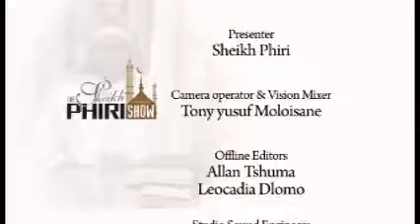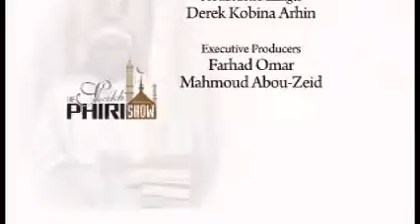SH Phiri SO5 Ep4 Love Yourself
Sheikh Phiri enlightening viewers through the divine guidance from the Holy Quran. Sharing its Wisdom from the relevations of the Holy Quran and the Sunnah of the Beloved Nabi(SAW)PBUH